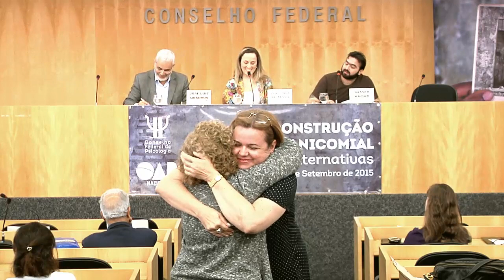Mito da Periculosidade e as Medidas de Segurança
Promovido pelo CFP e pela Ordem dos Advogados do Brasil (OAB), o evento “A desconstrução da lógica manicomial – construindo alternativas” reúne destacados juristas, assistentes sociais, psicólogos e psiquiatras, como o italiano Ernesto Venturini.